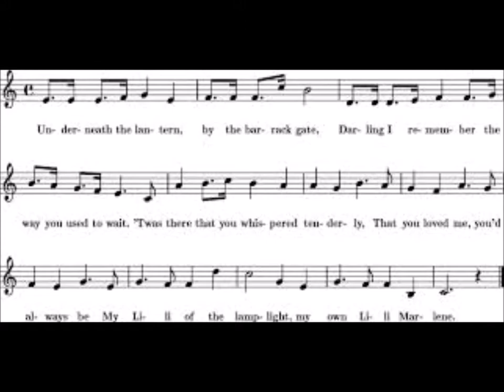Lili Marleen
World War II song, played by Elizabeth Flygare